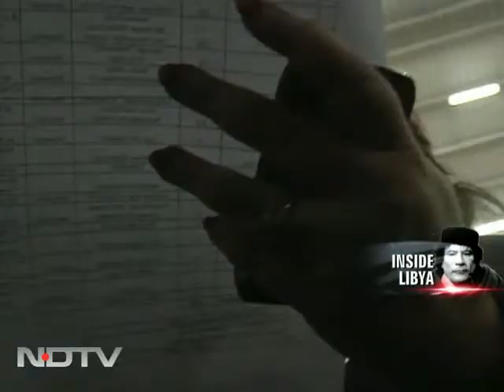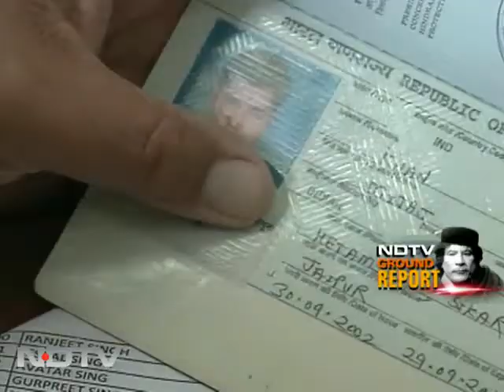Libya unrest: A long wait to get home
With the fire of unrest refusing to die down in strife-torn Libya, nervous Indians, nearly 1000 of them, have gathered at the Benghazi harbour, waiting to sail back home on the passenger ship, Scotia Prince. NDTV reports how an Indian school principal, in this atmosphere of fear, is helping embassy officials to get these Indians to safety.